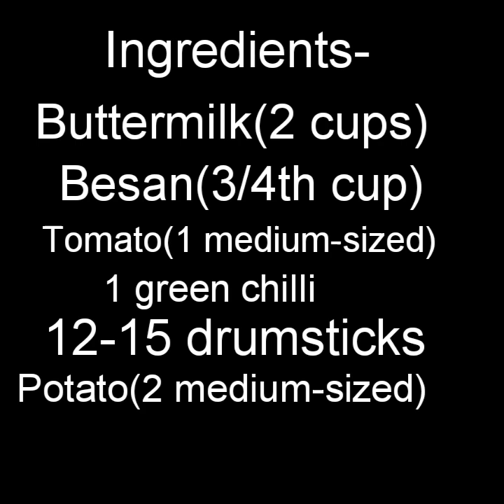Delicious Gujarati Drumstick /Sing Sabzi Without Onion-Garlic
Make this yummy Gujarati Drumstick curry Recipe